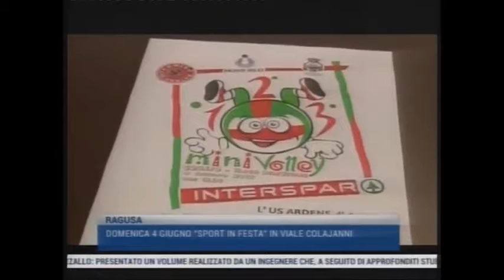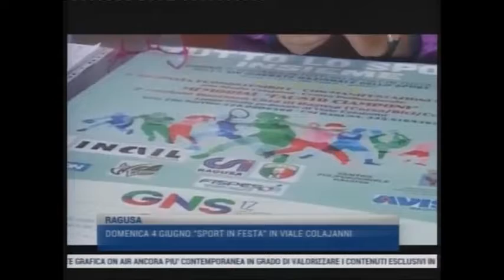VideoMediterraneo - Domenica 4 giugno "Sport in festa" in viale Colajanni - (30-05-2017)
Fonte: VideoMediterraneo